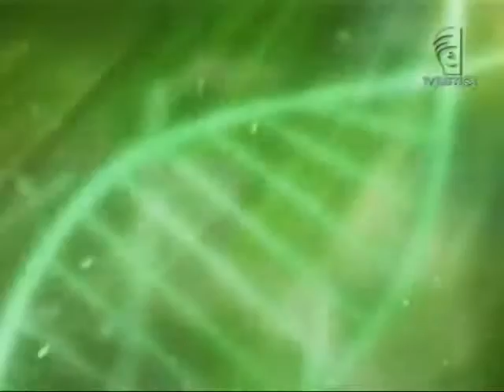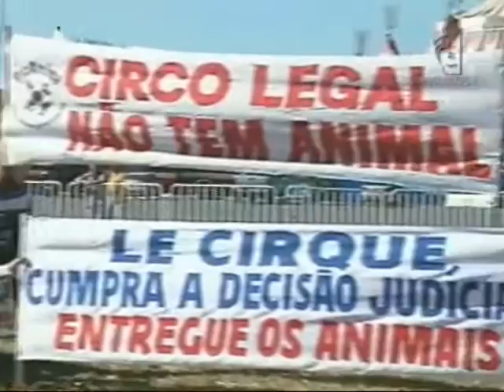Meio Ambiente por Inteiro - Agentes federais correm riscos para defender a fauna (27/02/16)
O programa Meio Ambiente por Inteiro desta semana mostra a rotina dos agentes federais do Ibama, responsáveis pela fiscalização de abusos contra a fauna. O trabalho envolve risco de morte em operações no Brasil todo. Leia a íntegra da sinopse